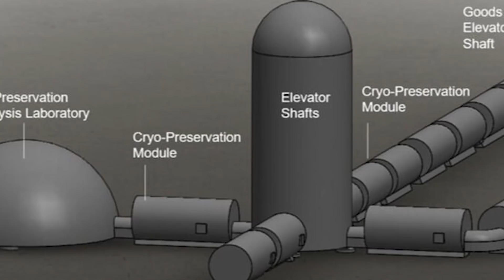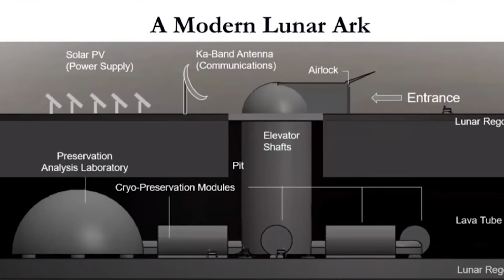ESTÃO PREPARANDO UMA "ARCA LUNAR"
Conheça a "Arca Lunar" uma tentativa de salvar a vida da Terra em caso de um apocalipse.